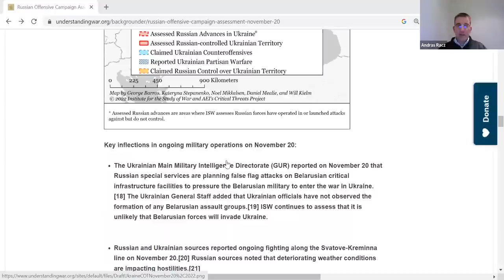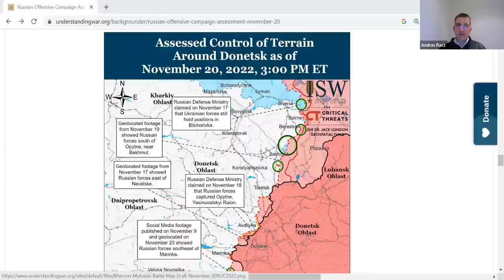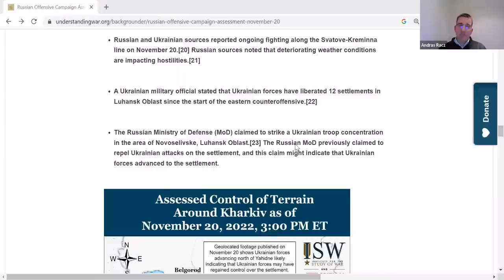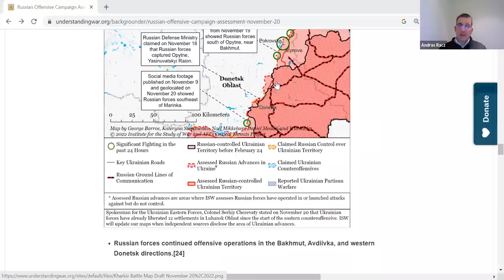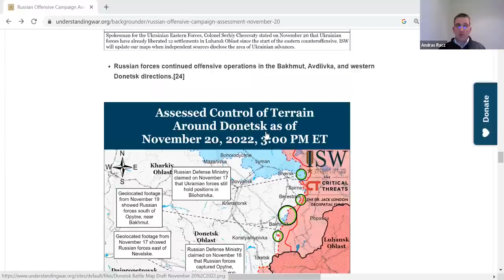270 nappal a háború kitörése után- Szalon Orosz Györgyivel és Rácz Andrással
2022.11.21-én éppen 270 napja tartott az ukrán-orosz háború. Ukrajna megtámadásának első heteiben aktívan elemeztük a hadi-, politikai, gazdasági lépéseket Rácz András Oroszország szakértővel. Most újra ezt tesszük, hogy jobban értsük az összefüggéseket az orosz, az amerikai, a kínai, és az európai rendszerek között és jobb döntéseket hozzunk saját közösségünk jövőjére vonatkozóan is.

A Szalonok megvalósításával a Hősök Tere Alapítvány munkáját is támogatjuk. Köszönjük, ha lehetőségeidhez mérten támogatod a Hősök Terét, és különösen azt, ha csatlakozol a rendszeres támogatói közösségünkhöz, a HatásKörhöz! A HatásKör tagjai ráadásul a Szalon zárt beszélgetéseire is meghívást kapnak.

Ez az összefogás, a Te támogatásod erőt ad és lendületet ahhoz, hogy munkatársaink és önkénteseink továbbra is végezhessék a feladatukat országszerte iskolákban, diákokkal, pedagógusokkal és szülőkkel azért, hogy merjenek tenni és kiállni másokért.